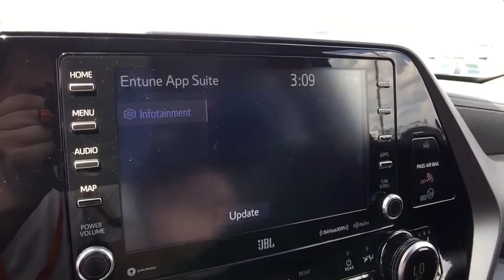2020 Toyota Highlander Saginaw, Midland, Bay City, Freeland, Shields MI LS039944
Blueprint New 2020 Toyota Highlander available in Saginaw, Michigan at Serra Saginaw. Servicing the Midland, Bay City, Freeland, Shields, MI area.

Serra Saginaw
4200 Bay Rd

Toyota Safety Sense: Pre-Collision System with Pedestrian Detection Dynamic Radar Cruise Control Lane Departure Alert with Steering Assist and Automatic High Beam Lights.br2020 Toyota Highlander Limited AWD 3.5L V6 DOHC Blueprint 20/27 City/Highway MPGbrWe are here to Serve YOU! Buy 100% Online and at home! We will deliver to YOUR DOORSTEP vehicles for TEST DRIVES and all Delivery Procedures! When you buy from Serra you gain all the benefits and experience from doing business with one of Michigans Largest Dealerships with over 40+ locations Nationwide and growing everyday! Price does not include Tax Title License and Documentary Fee of $220;$1250 - TMS Customer Cash. Exp. 08/31/2020